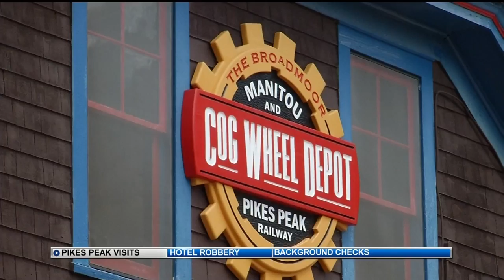Record number of visitors to Pikes Peak in 2018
More than a half million people have visited Pikes Peak in 2018, smashing attendance records just 9 months into the year. As of Sunday, some 527,696 visitors were recorded. That's up from the 498,722 visitors in all of 2017.